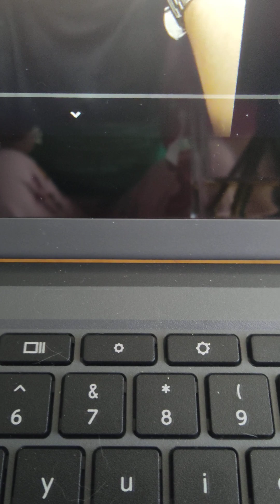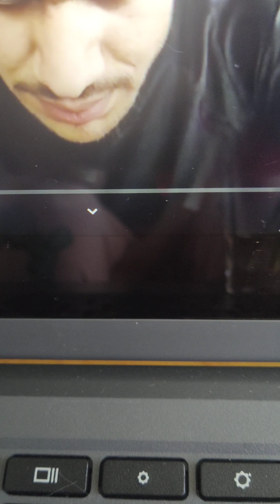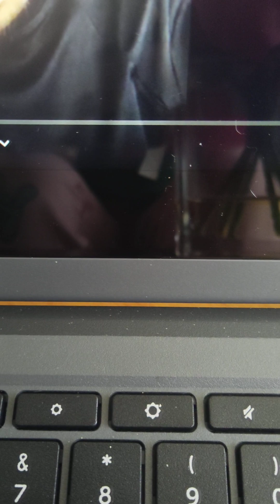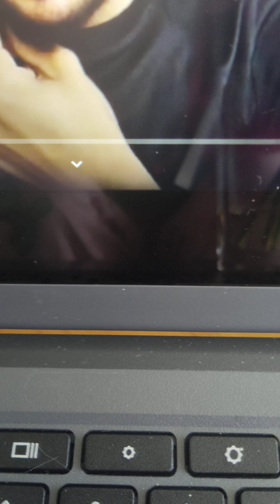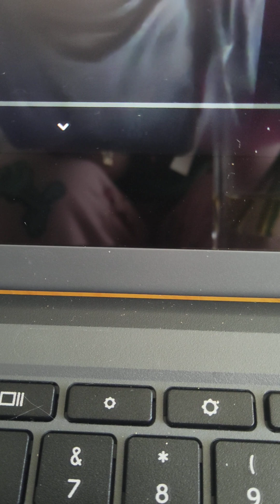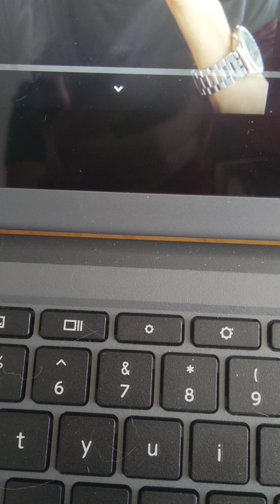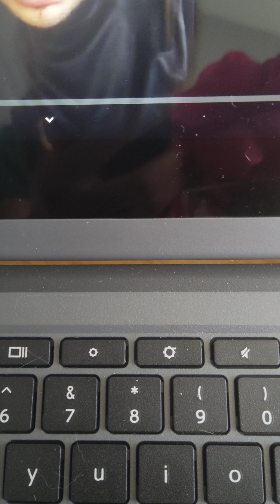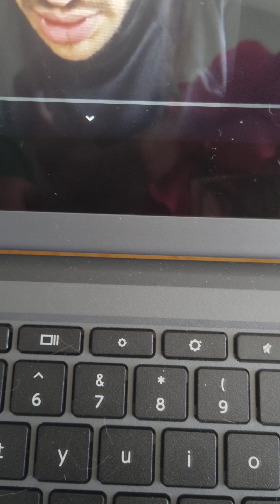houyam_star سمعوا واحد طلعت بو نعاله#هذا الشيء يضحك👍😂